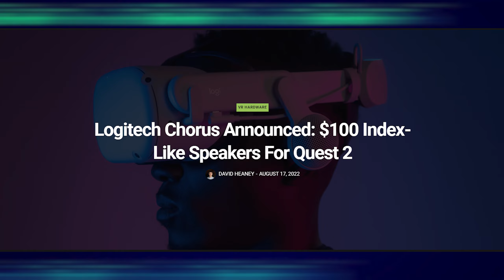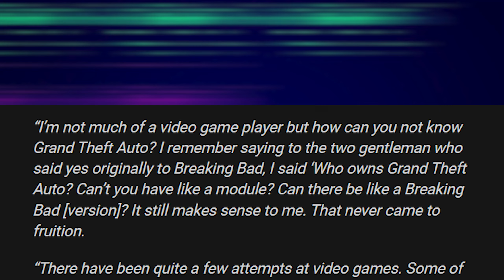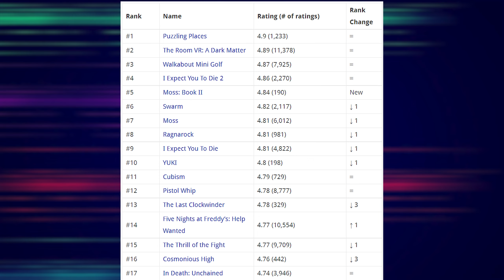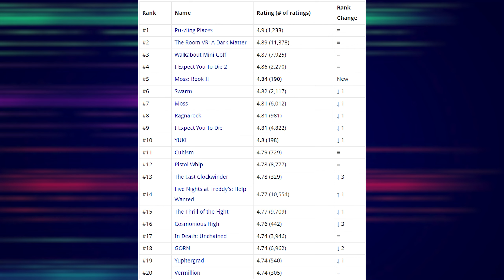Ultimechs VR Release Date + Breaking Bad VR Cancelled (#4)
This week's top stories of virtual reality news on the Quest 2:

Resolution's Games' highly anticipated VR esports title Ultimechs finally has a release date and platform reveal. Logitech is looking to launch Index-like earphones as an accessory to the Quest 2. Mothergunship: Forge has received a new update implementing a wealth of additions. Speaking of updates, Puzzling Places has received a new puzzle. One of the best VR games ever, Walkabout Mini Golf, is receiving new courses inspired by several famous Jules Verne novels including Journey to the Center of the Earth and 20,000 Leagues Under the Sea. Unfortunately a long ago rumored Breaking Bad VR game being developed exclusively for the PSVR was canceled early into development. Townscaper VR is launching later this year based off of the popular flatscreen title: Townscaper. An updated list of the highest-rated games and apps on the Quest 2 has been released and it surprises nobody.  Red Matter 2 and Altair Breaker launched this month with very positive reviews.

0:04 Intro
0:24 Ultimechs Release Date
0:41 Index Audio on Quest 2
0:58 Mothergunship: Forge Update
1:16 Puzzling Places Update
1:49 New Walkabout Mini Golf Courses
2:20 Breaking Bad VR
2:47 Townscaper VR
3:31 Highest Rated Quest Games
3:52 Review of the Week
3:49 Releases of the Week
4:59 Outro